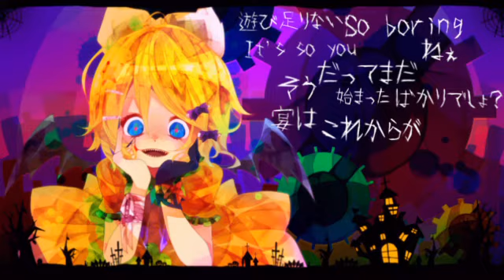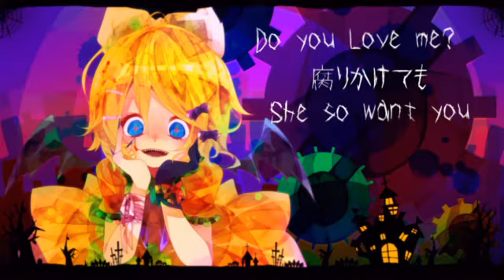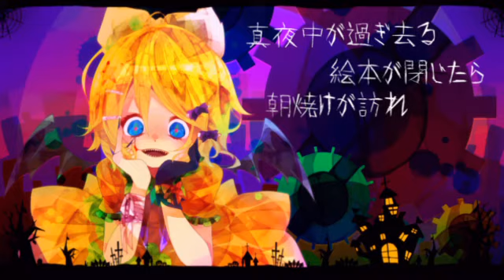[Rin ・Len] MONSTERS [Original]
NOT MINE!

MONSTERS - 裸体のシルエット sing．鏡音リン・レンAppend
(2013/10/30) by 裸体のシルエット